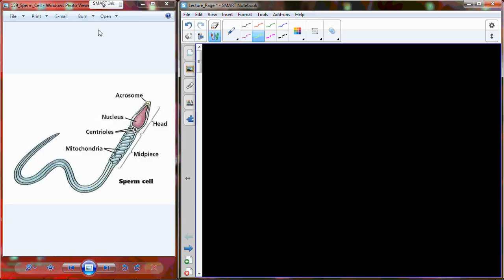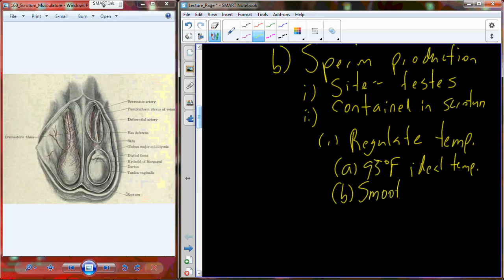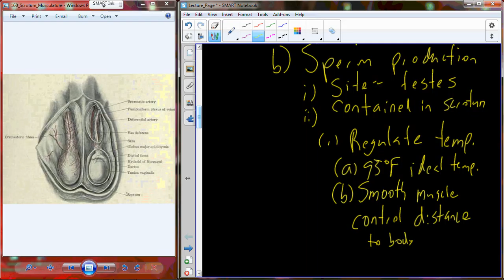BI 103 Lecture 33